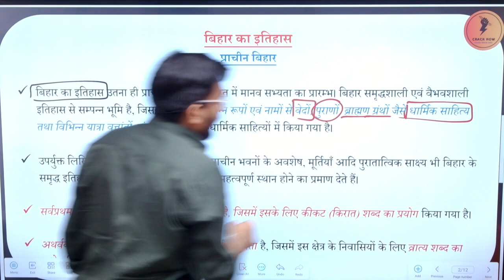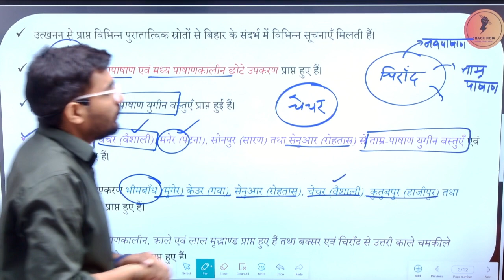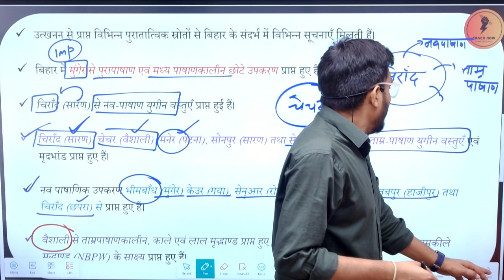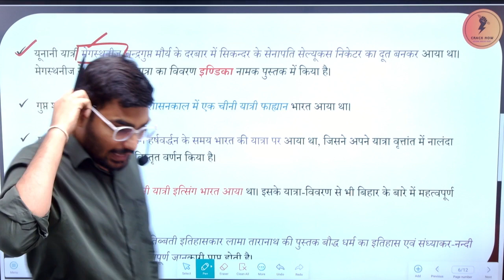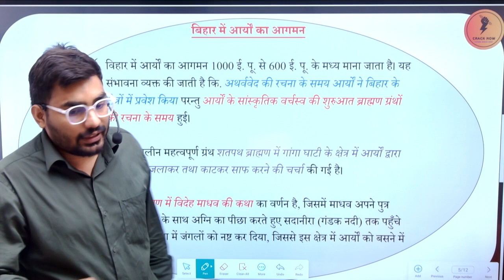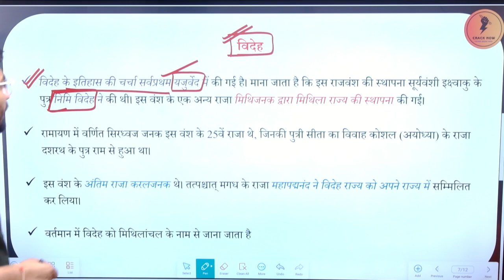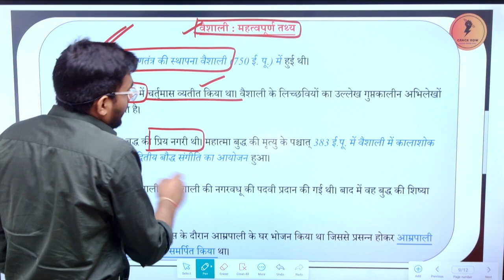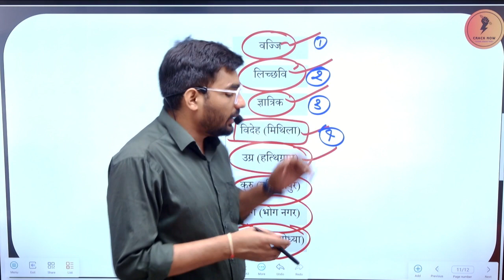BPSC बिहार समग्र अध्ययन || बिहार का इतिहास || Bihar Gk | BIHAR COMPLETE GK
BPSC बिहार समग्र अध्ययन || बिहार के प्रमुख झीलें ||  Bihar Gk | BIHAR COMPLETE GK
बिहार की  सभी प्रतियोगी परीक्षाओं की शानदार तैयारी करवाने के लिए Kumar Pankaj Sir  लेकर आए है  संपूर्ण बिहार की जानकारी एक ही जगह | इस विशेष Series में सर द्वारा आपको संपूर्ण बिहार की जानकारी  दी जा रही है। तो video अंत तक जरूर देखे ।

Welcome to CrackNow Bihar State Exam Channel - Your Ultimate Destination for Bihar State Exam Preparation!
क्या आप Bihar State Exam में सफल होने के लिए तैयार हैं? तो आपका विश्वसनीय मार्गदर्शक बनने के लिए CrackNow बिहार की प्रतियोगी परीक्षाओं में सफलता की आपकी यात्रा में मदद के लिए तैयार है।

Join👉🏻 Cracknow

𝗪𝗵𝘆 𝘂𝘀 ? 💭💭
📢 𝗨𝗣𝗗𝗔𝗧𝐄𝗗 𝗖𝗢𝗡𝗧𝗘𝗡𝗧